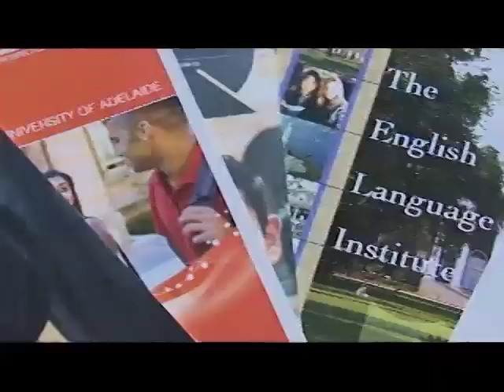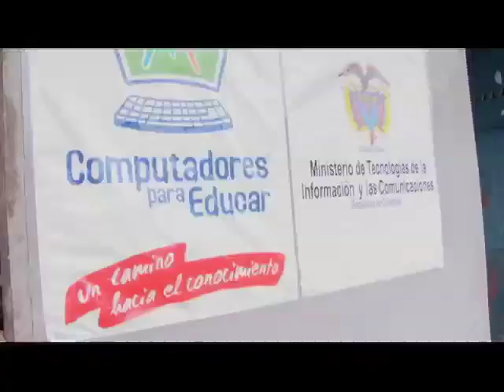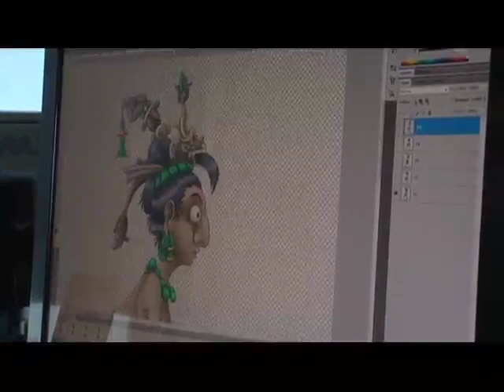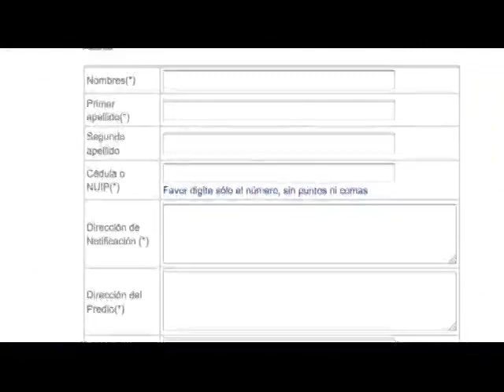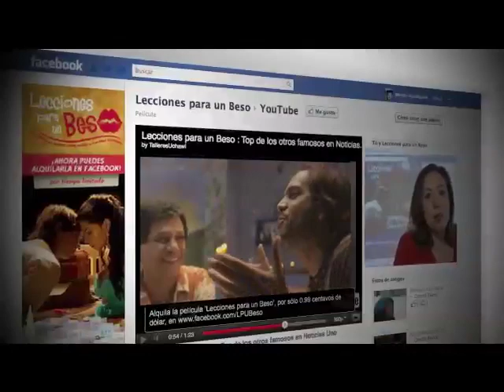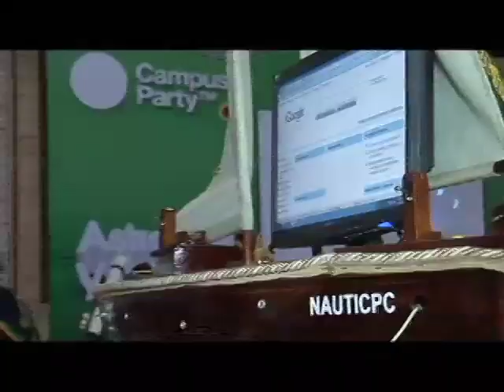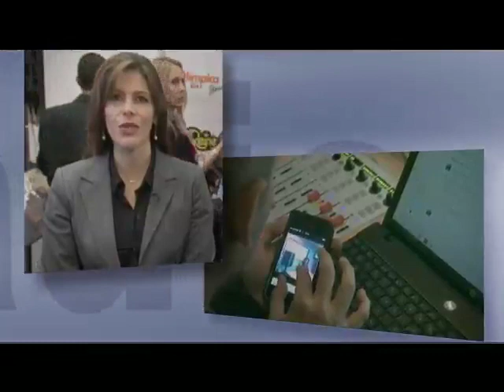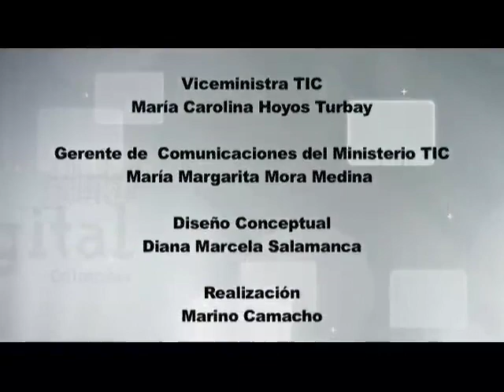Vive Digital TV - Ya no hay excusa para no estudiar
El programa 'Vive Digital' del Ministerio de Tecnologías de la Información y las Comunicaciones se transmite todos los sábados de 7:30 a 8:00 pm por el Canal Institucional.

Programa Vive Digital Sábado 25 de febrero de 2012.

En la primera emisión de este sábado 25 de febrero, los televidentes podrán conocer las posibilidades que tienen los jóvenes para subsidiar su educación gracias a la estrategia "Talento Digital".